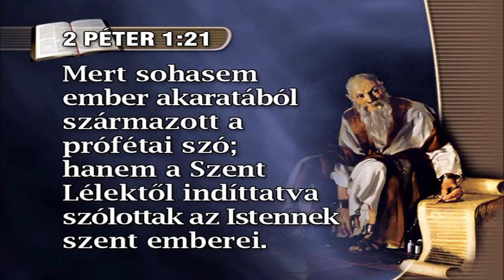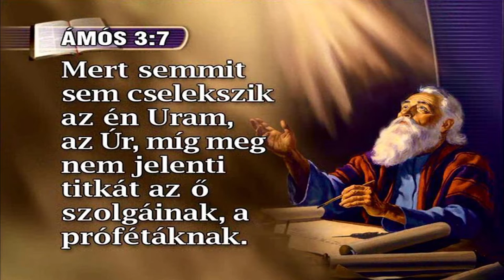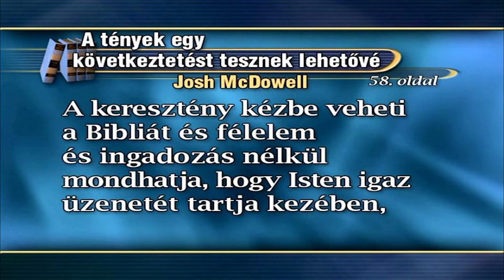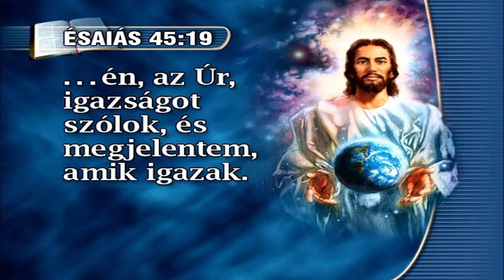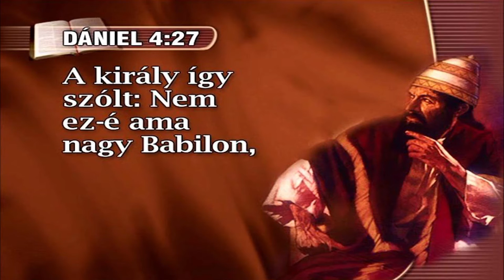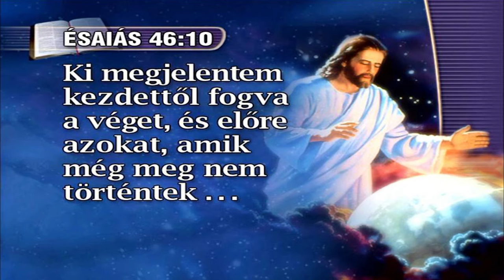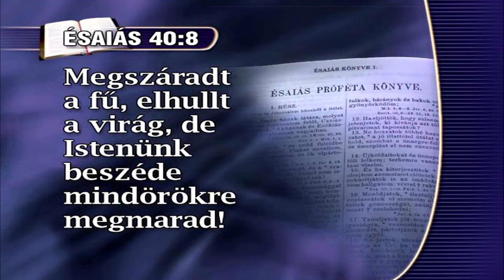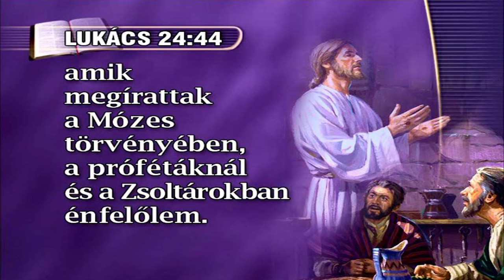Ősi tekercsek titkai (5) - Rábai Szabolcs